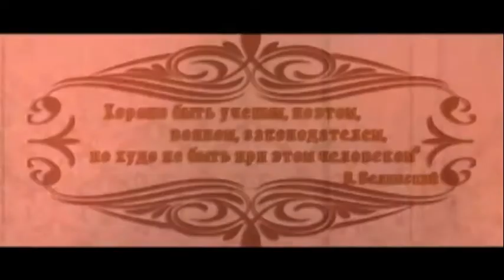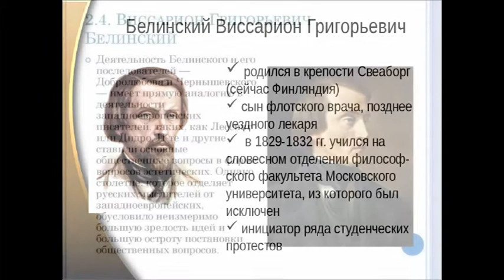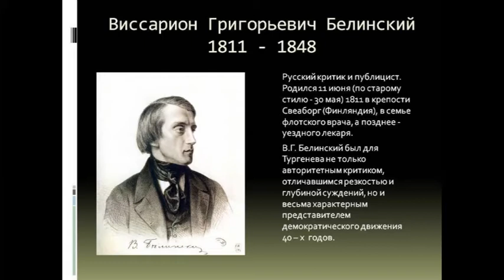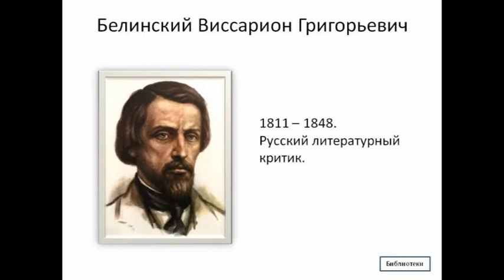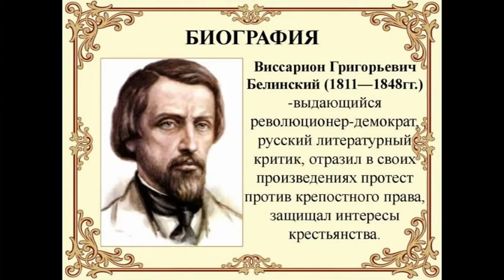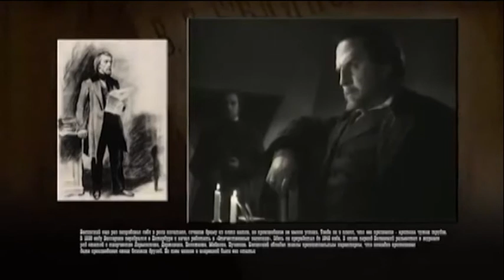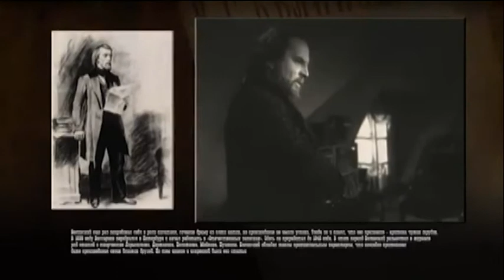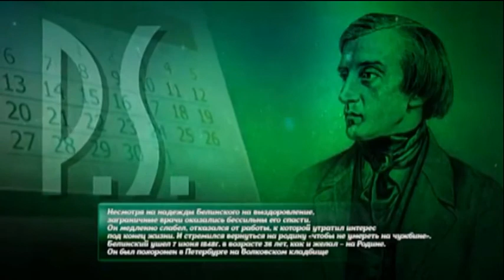ДОФ КФл_Мастер литературной критики